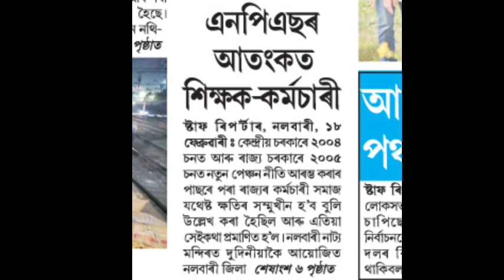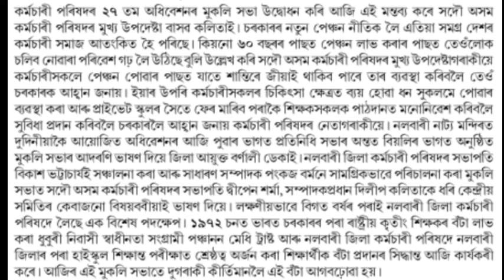🔴কৰ্মচাৰীৰ আতংক/কৰ্মচাৰী পৰিষদৰ আহ্বান/Assam Gov Employee/Assam Govt Employees News/NPS-OPS News